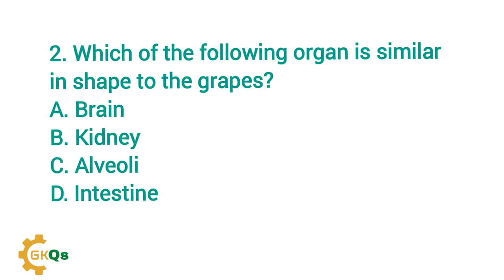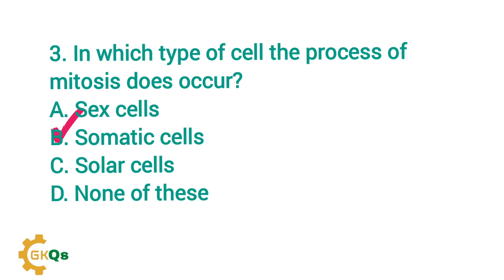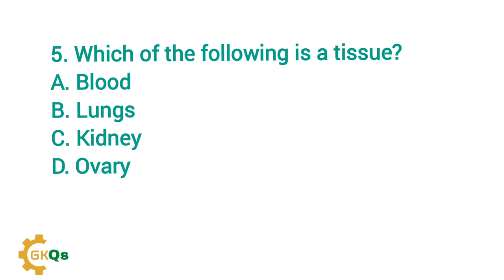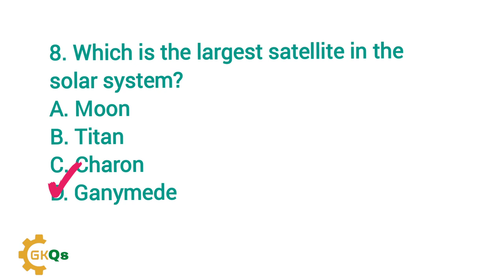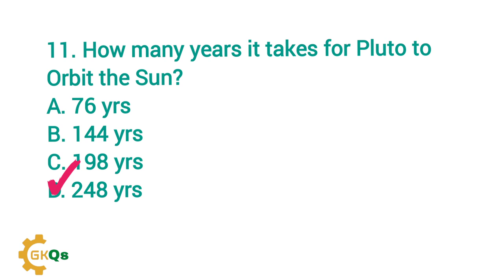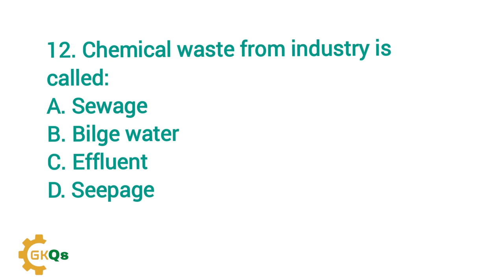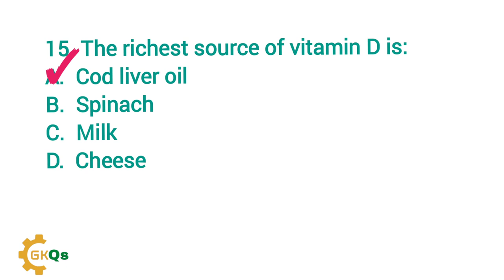Iba test preparation Grade 5 to 15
iba sukkur test preparation
sindh sts iba sukkur past papers
screening test for graduation category
 5 to 15 scale jobs preparation
bps 5 to bps 15 preparation
screening test for graduation
iba sukkur
iba test preparation
solved sample papers sukkur iba university
computer mcqs
iba 5 to 15 grade preparation
bps 5 to 15 preparation